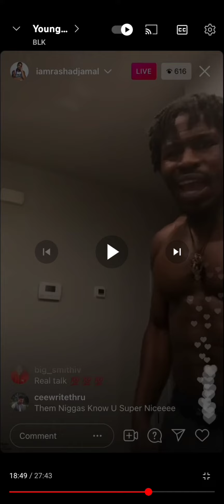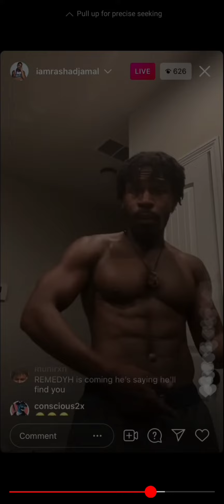young pharaoh snaps on rashad jamal